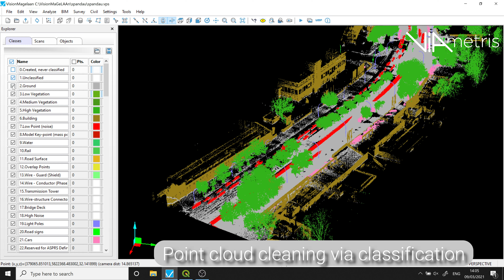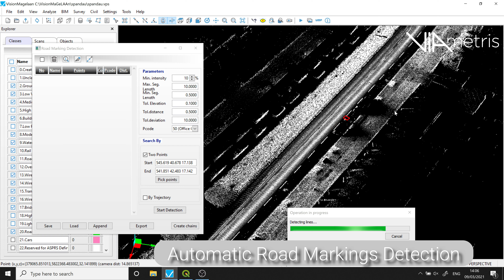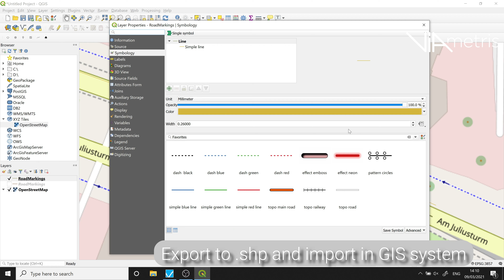Automatic road markings detection on VMS3D data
Discover how to automatically detect road markings detection and integrate the resulting polylines as .shp files in a GIS software.
The data capture was performed using a VMS3D. The software for data exploitation was VisionMaGeLAAn.